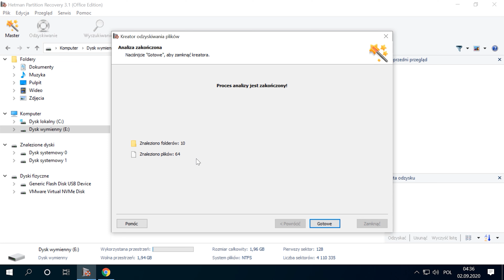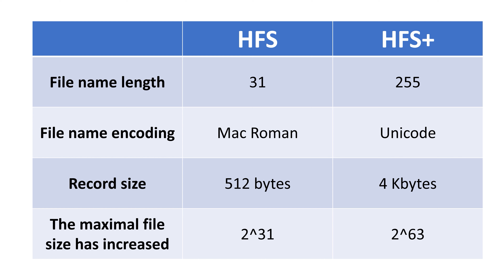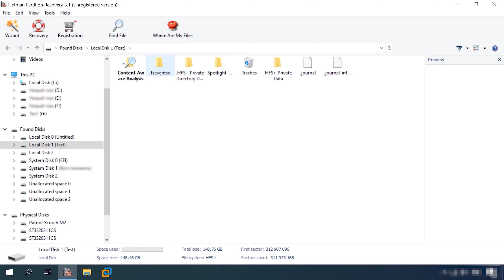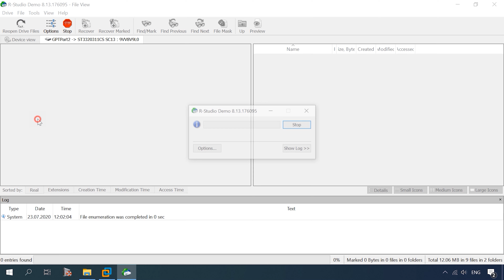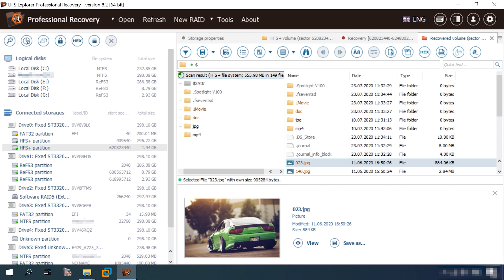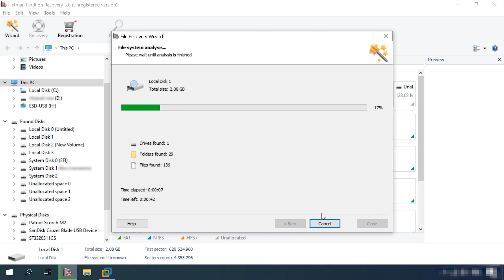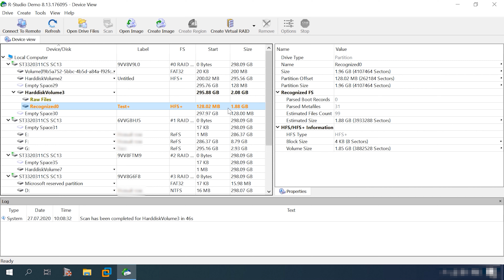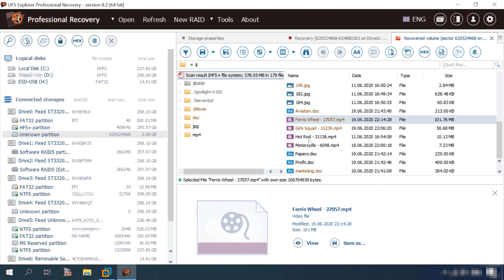🔝 Najlepsze programy do odzyskiwania danych z dysku HFS+. Jak odzyskać MacOS Extended dysk 🍏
👍 W tym filmie, będziemy rozmawiać o systemie plików HFS+. Przeanalizujmy jego strukturę i zmiany, jakie otrzymał w stosunku do swojej wcześniejszej wersji HFS. Rozważymy odzyskanie danych na dysku z systemem plików HFS+, jego funkcje i problemy. Porównamy również programy do odzyskiwania danych z partycji HFS+.

📚 Treść:
00:00 - Intro
01:20 - HFS+ (Mac OS rozszerzony)
03:22 - Zalety i korzyści płynące z HFS+
05:10 - Architektura HFS+
08:19 - Algorytm odzyskiwania HFS+
10:07 - Testy i porównanie odzyskiwania danych
27:48 - Podsumowanie

🍏 Najlepsze programy do odzyskiwania danych z dysku APFS lub jak odzyskać dysk Apple MacOS w Windows

Mam nadzieję, że ten film był dla was przydatny. Zadawajcie swoje pytania w komentarzach pod filmem. Dziękuję wam wszystkim za obejrzenie tego.

Inne wideo